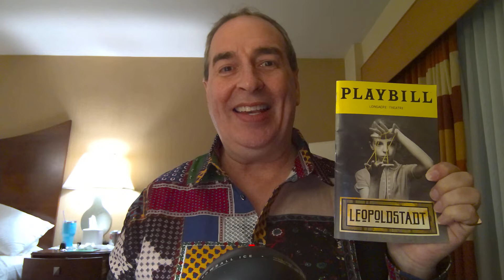Now THIS is how we never forget - Leopoldstadt. Tom Stoppard's New Play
Tom Stoppard's new play Leopoldstadt at the Longacre Theatre. This epic totally mesmerized me and moved me. It inspired me to be more aware, more tolerant, compassionate and also. be more vigilant. It CAN happen again and might.